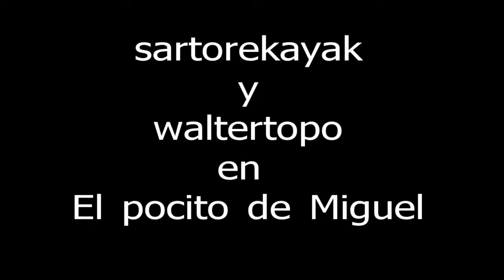pesca en el pocito de miguel febrero 2012